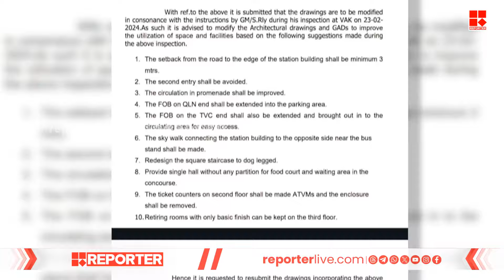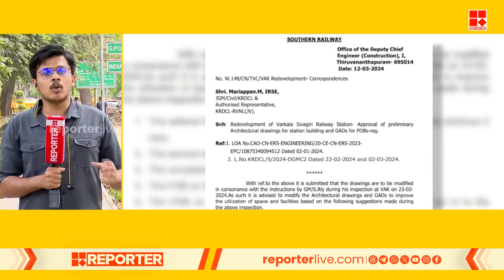കെ-റെയിൽ കോർപ്പറേഷൻ കരാറെടുത്ത വർക്കല സ്റ്റേഷൻ നവീകരണ പദ്ധതിക്ക് റെയിൽവേയുടെ ചുവപ്പ് കൊടി | K Rail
കെ-റെയിൽ കോർപ്പറേഷൻ കരാറെടുത്ത വർക്കല സ്റ്റേഷൻ നവീകരണ പദ്ധതിക്ക് റെയിൽവേയുടെ ചുവപ്പ് കൊടി | varkala railway | K Rail

With Regards
Team RBC